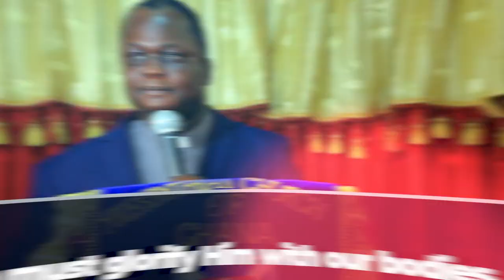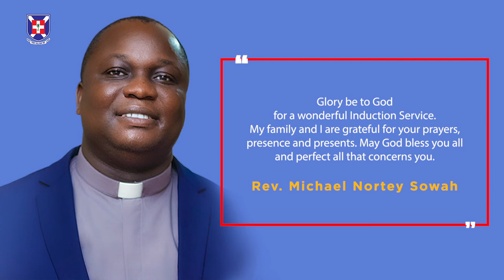Excerpts from Rev Michael Sowah Nortey Induction.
Scenes from El-Shaddai Presby Church Sunday Induction Service.